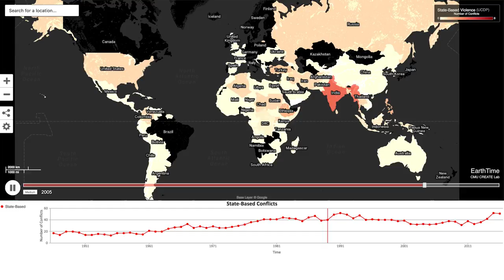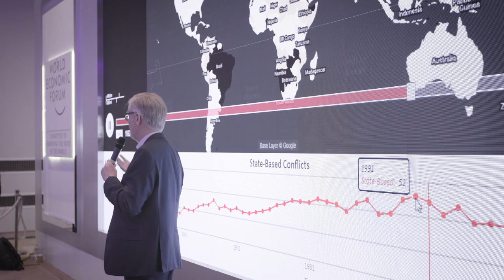AM18 Global Situation Space | The Big Picture on Peace & Conflict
Indicators on peace and conflict are moving in the wrong direction, says Dan Smith from the Stockholm International Peace Research Institute, with a growing number of conflicts and increasing military spending. Parag Khanna of the National University of Singapore makes the case that building cross-border infrastructure can be a good way also to build the conditions for peace.